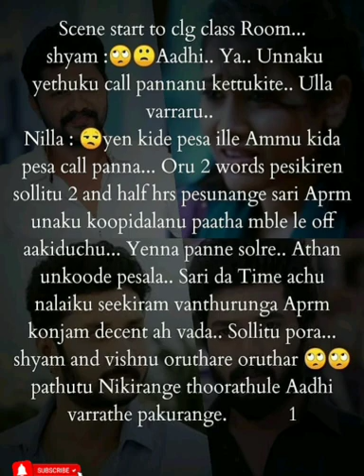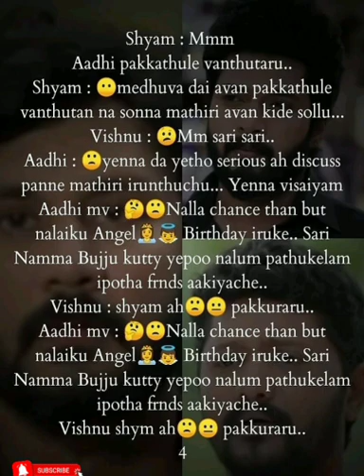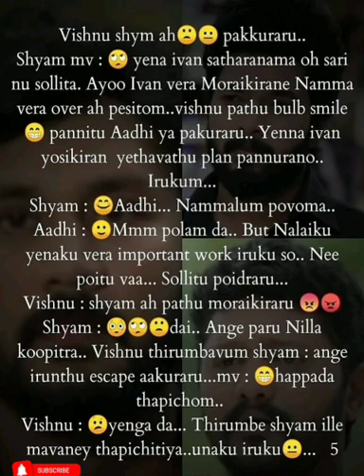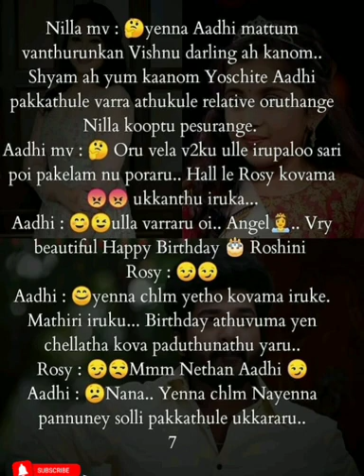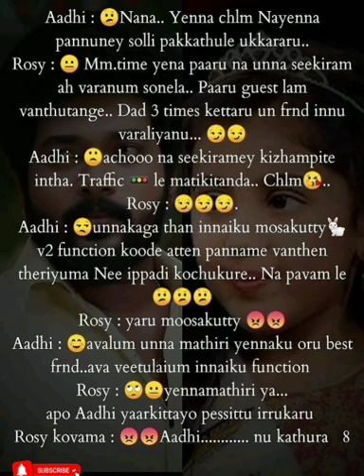Piyar Prema Kadhal || Episode 24 || AP Tale Time